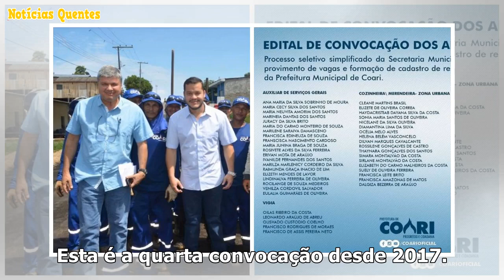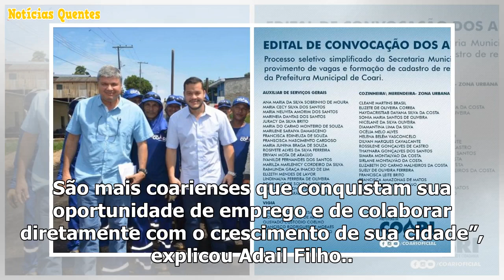Prefeitura de Coari Convocation aprovados em process seletivo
Coari/Am - A Prefeitura de Coari divulgou nesta quarta-feira, 20, o edital com a convocação de mais ...